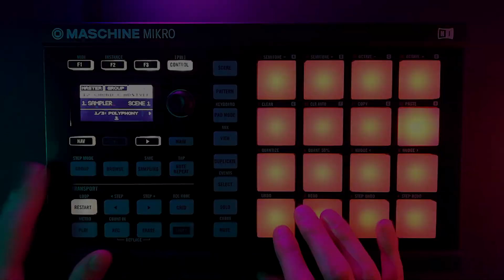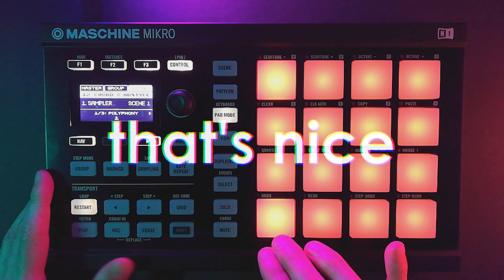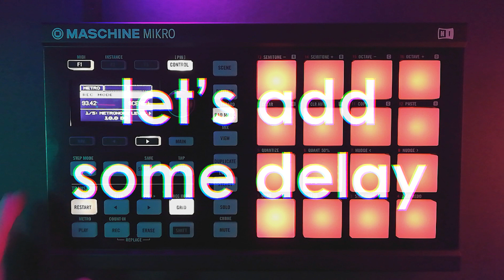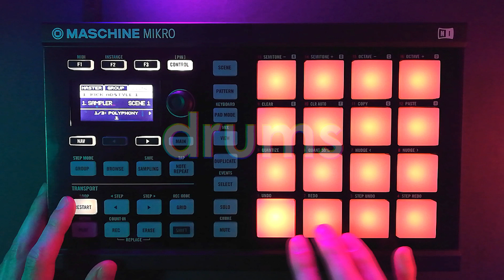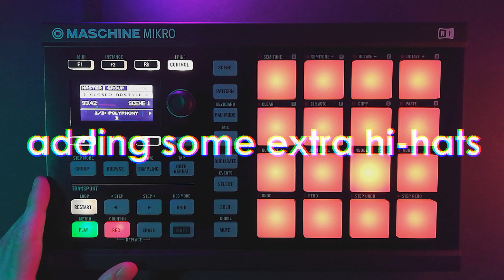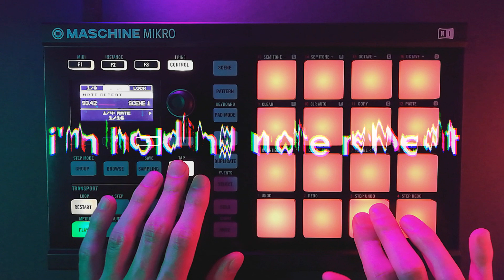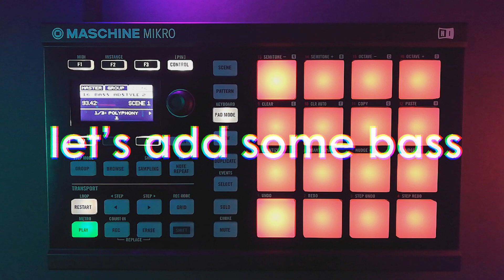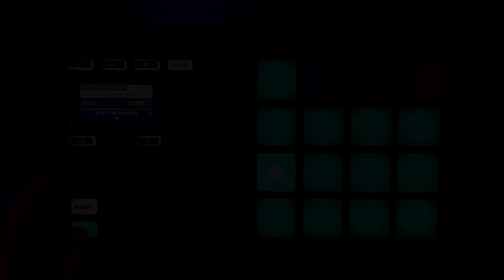Making a Beat with Native Instruments' "Basement Era" Expansion [Part 1]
I've recently bought the 'Basement Era' expansion from Native Instruments. In this video I'm making a beat with the sounds that came with it.

0:07 - trying out the patch
0:45 - coming up with an idea
1:49 - adding another chord
2:12 - delay
3:18 - reverb
3:58 - drums
7:05 - bass
9:23 - scratching